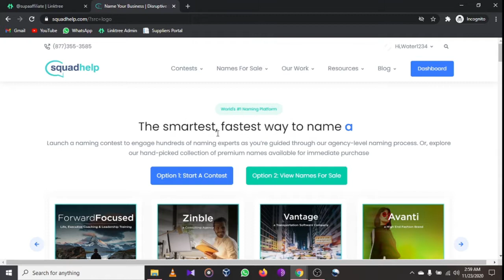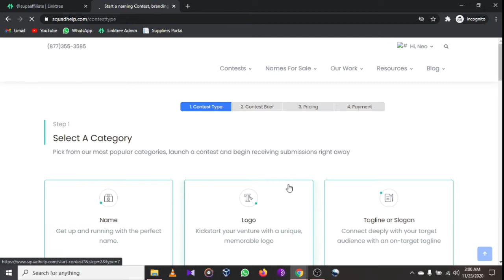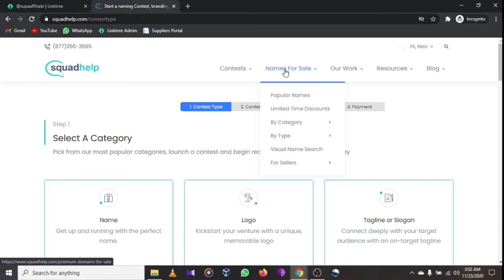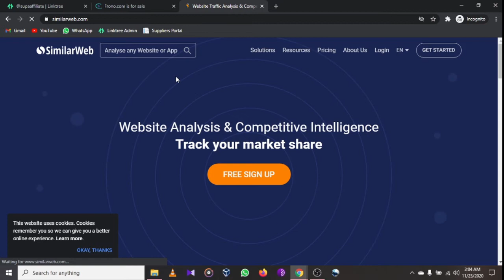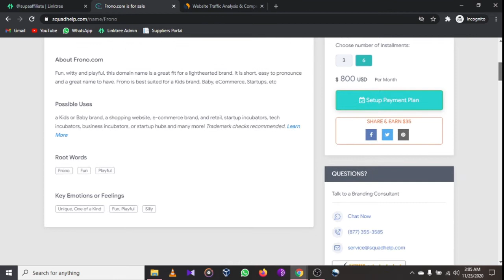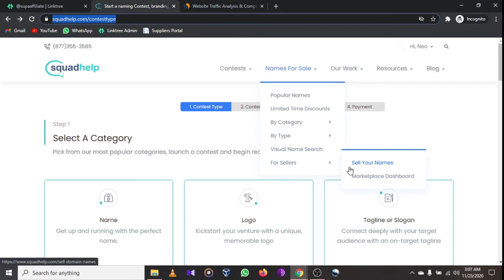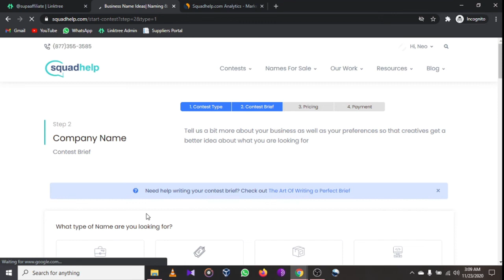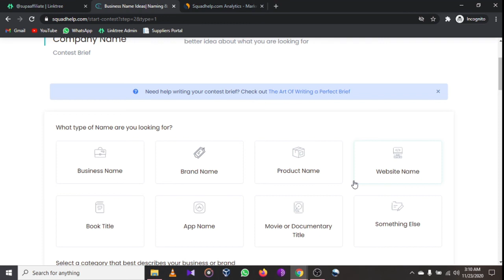Earn $ 800 By Typing Names Online 🔥( EASY METHOD MAKE MONEY ONLINE 2021) 🔥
In this video I show you how to earn money online by typing names and creating logos.

You don't need any skills to start earning money online in 2021 and this is one of the best ways to earn money online 2021.

You can do this as a beginner and enter as many competitions as you like.

Any earnings or income representations are aspirational statements only of your earning potential. There is no guarantee that you’ll receive the same results or any results at all for that matter. Your results will depend entirely on your work ethic, experience, etc.… As always there is risk with any business. I am not a financial advisor and nothing in this video should be considered legal advice. You should do your own due diligence and research.